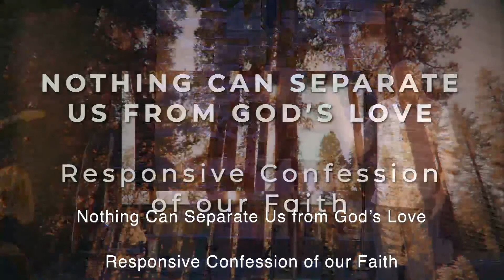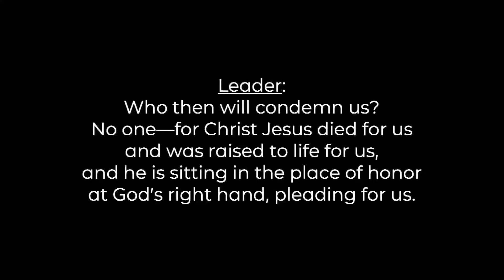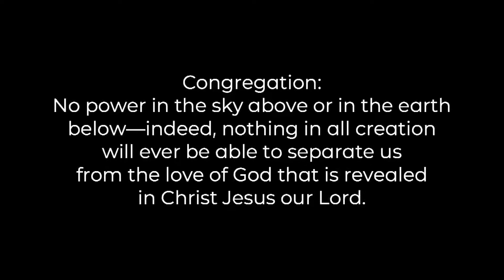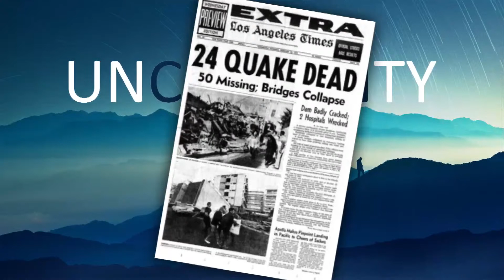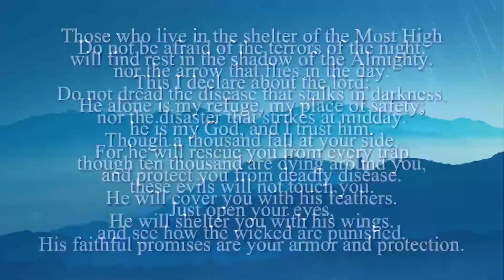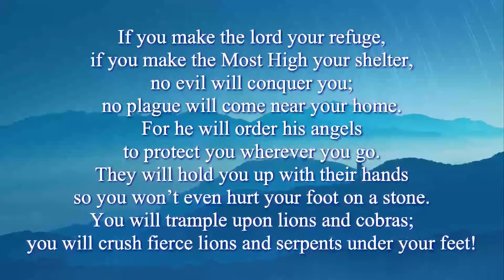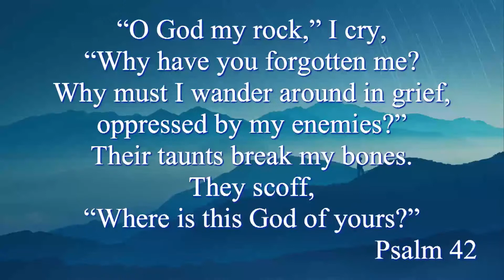Sunday Worship Live 8/30/2020